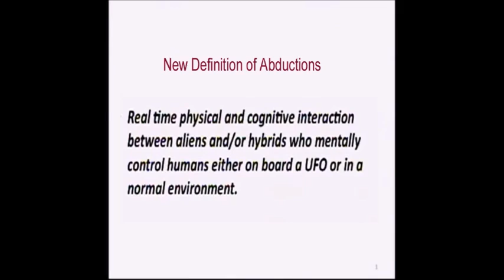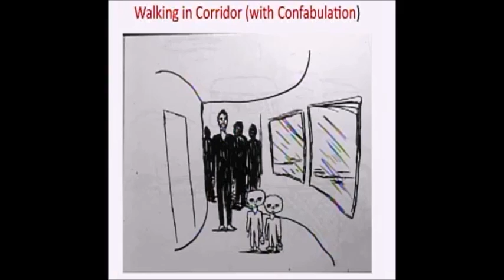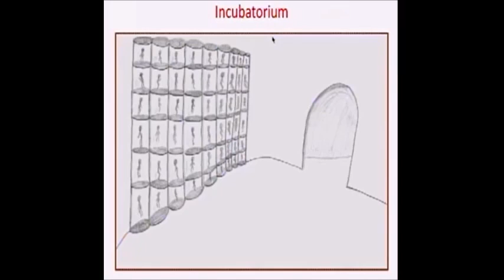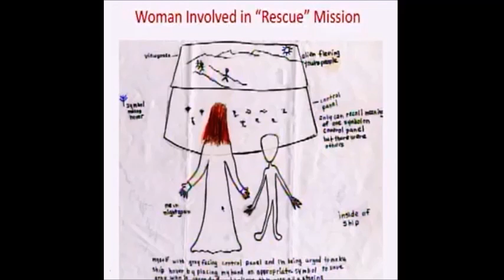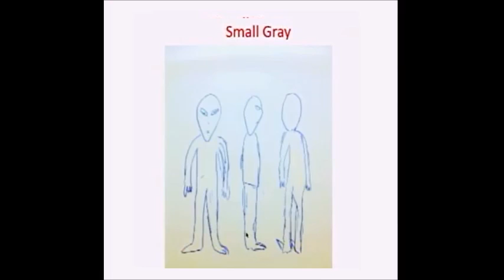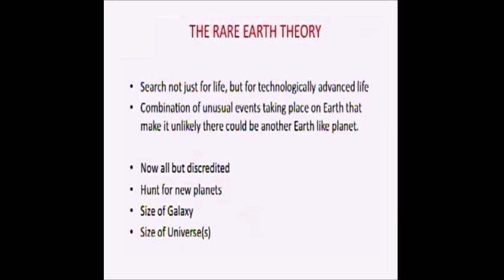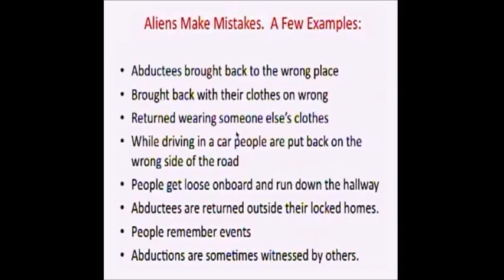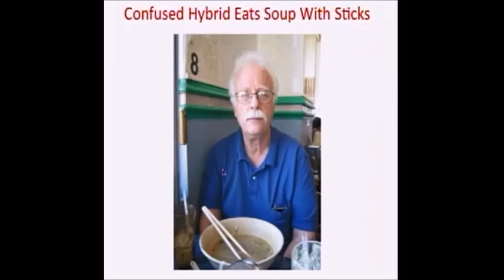David Jacobs 2016 The Hybrids Program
David Jacobs presents decades of critical research on the Abduction phenomenon, hybrids and the ET plan to control humanity.

For further perspective on the ET presence in the world and the Alien Agenda itself, download the Allies of Humanity Briefings by Marshall Vian Summers. These briefings explain what the Alien agenda is, why it is happening and what we each can do to both protect ourselves and to prepare for “humanity’s destined emergence into a Greater Community of intelligent life in the universe.